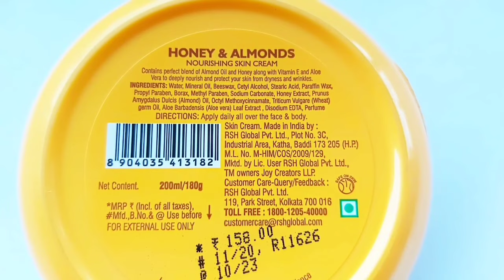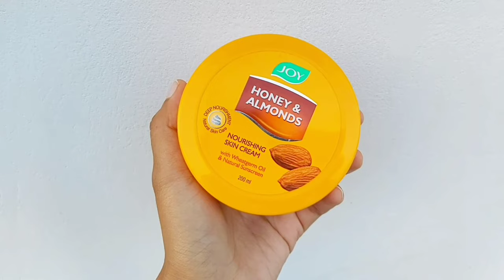Joy Almond And Honey Cream Review | Joy Cream For Face | Joy Cream For Dry Skin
Joy almond and honey skin nourishing cream review in hindi